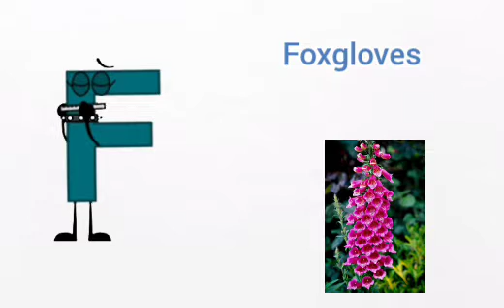phonics alphabet band part 1 ( flower)